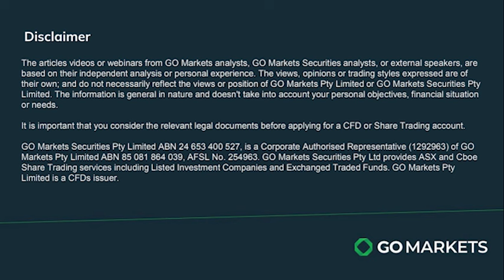05/04/24 Stock Watch with Evan Lucas - Endeavor Group market interest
In this episode of Stock Watch, Evan Lucas discusses market interest in Endeavor Group, noting challenges in its alcoholic beverage and hotel businesses since its spinoff.